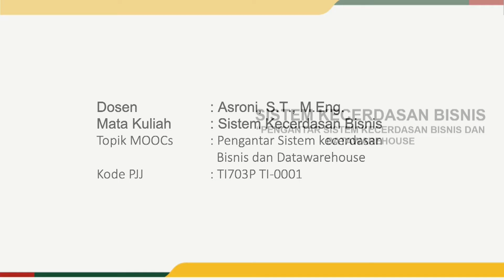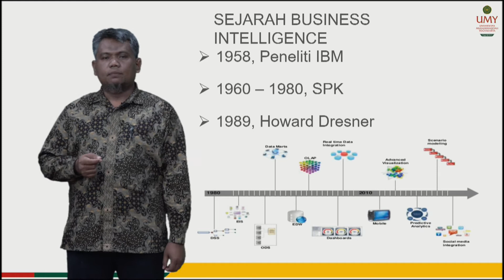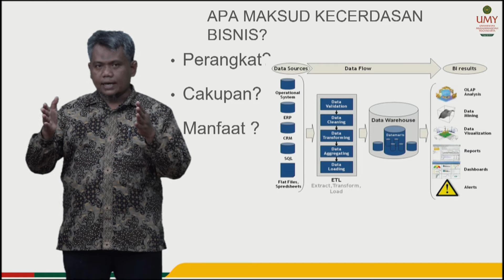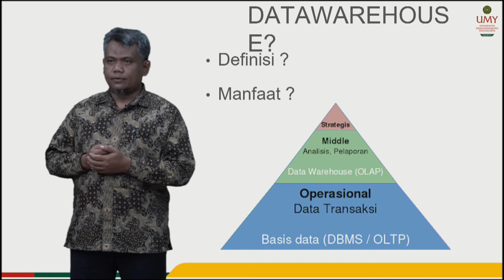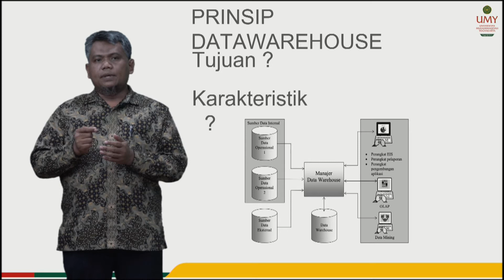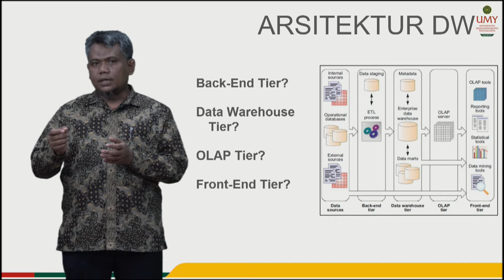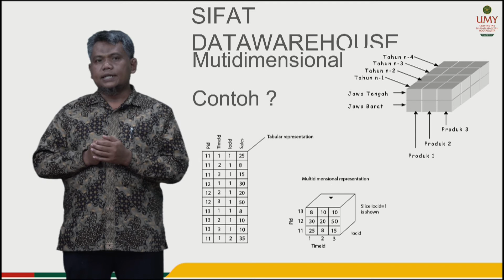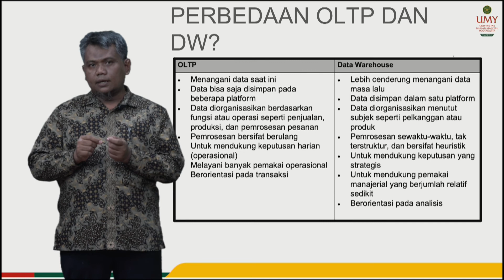Pengantar Sistem Kecerdasan Bisnis dan Datawarehouse | Asroni, S.T., M.Eng.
Video MOOCs Mata Kuliah Sistem Kecerdasan Bisnis
Program Studi Teknologi Informasi | Fakultas Teknik

Tujuan utama dari Pengantar Sistem Kecerdasan Bisnis (SKB) adalah:
1) Mampu memahami sejarah keberadaan SKB
2) Memahami maksud dari SKB
3) Memahami Datawarehouse mulai dari manfaat, prinsip, arsitektur, sumber data, sifat, dan perbedaan dengan OLTP

Sistem Kecerdasan Bisnis akan mempelajari secara sistimatis urutan konsep mulai dari :
• Sejarah business intelligence (BI) untuk memahami scenario pentingnya kebutuhan akan sistem kecerdasan bisnis untuk mendukung pembuatan sebuah keputusan.
• Memahami maksud kecerdasan bisnis
• Menjelaskan manfaat pentingnya Datawarehouse
• Menjelaskan Prinsio Datawarehouse
• Menjelaskan Arsitektur Datawarehouse
• Menjelaskan sumber data untuk membuat Datawarehouse
• Menjelaskan sifat Datawarehouse
Memahami perbedaan OLTP dan Datawarehouse